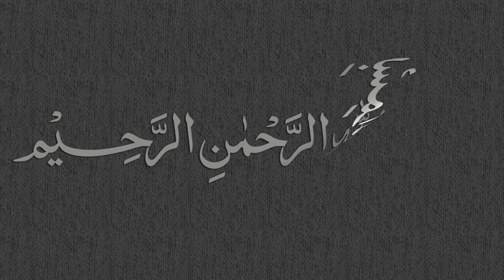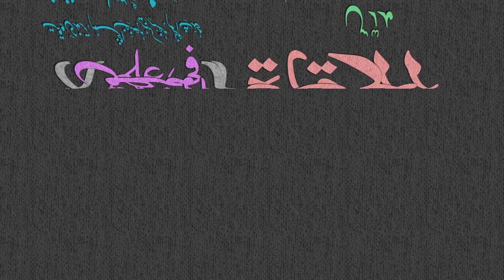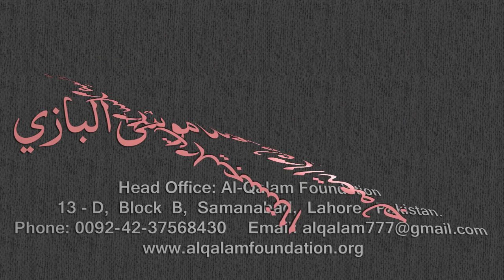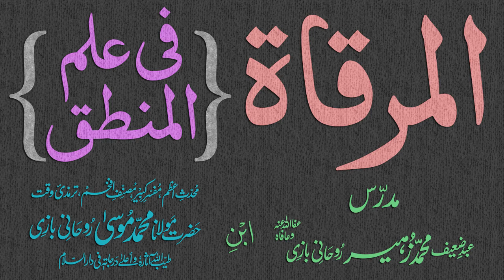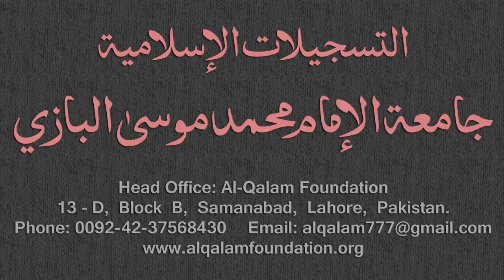Mirqaat Dars - 34 - Page - 014 - Maulana Muhammad Zuhair Albazi - 11/12/2010